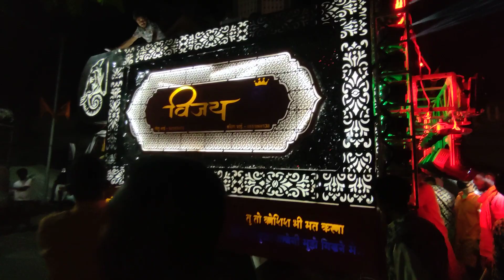𝐒𝐡𝐢𝐫𝐝𝐢 𝐕𝐚𝐥𝐞 𝐒𝐚𝐢 𝐁𝐚𝐛𝐚|शिर्डी वाले साई बाबा 𝐕𝐢𝐣𝐚𝐲 𝐃𝐡𝐮𝐦𝐚𝐥 𝐓𝐮𝐦𝐬𝐚𝐫 | 𝐇𝐢𝐧𝐠𝐚𝐧𝐠𝐡𝐚𝐭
𝐒𝐡𝐢𝐫𝐝𝐢 𝐕𝐚𝐥𝐞 𝐒𝐚𝐢 𝐁𝐚𝐛𝐚|शिर्डी वाले साई बाबा
𝐕𝐢𝐣𝐚𝐲 𝐃𝐡𝐮𝐦𝐚𝐥 𝐓𝐮𝐦𝐬𝐚𝐫 | 𝐇𝐢𝐧𝐠𝐚𝐧𝐠𝐡𝐚𝐭